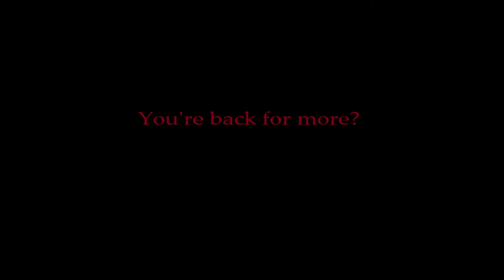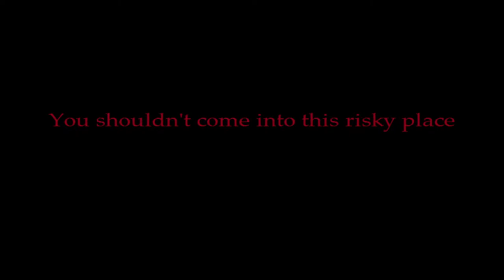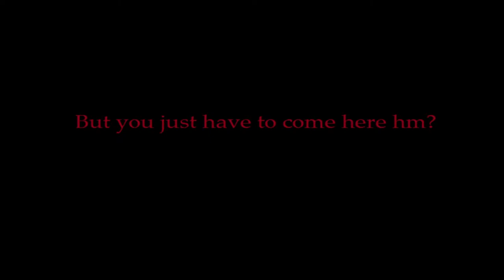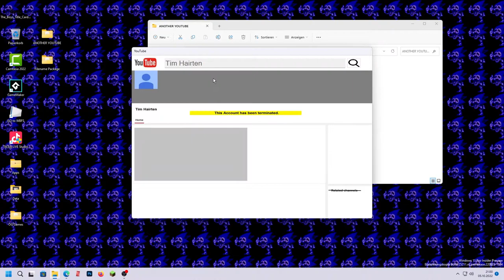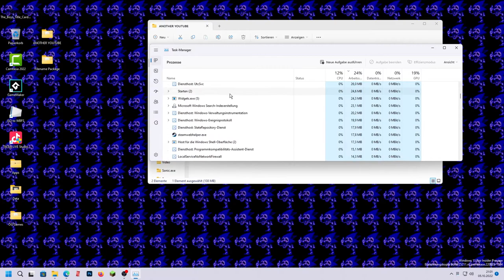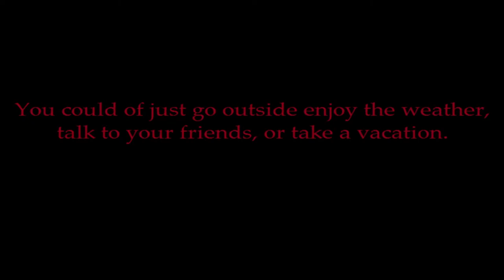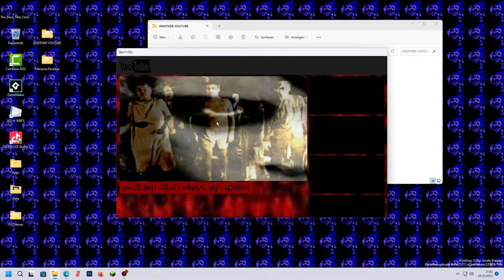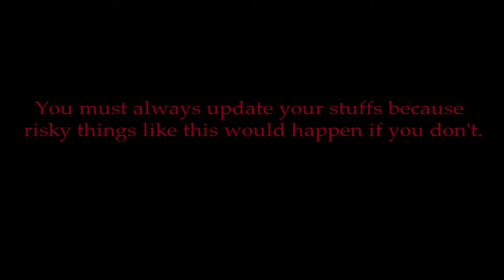Google.exe 4 (Youtube.exe)